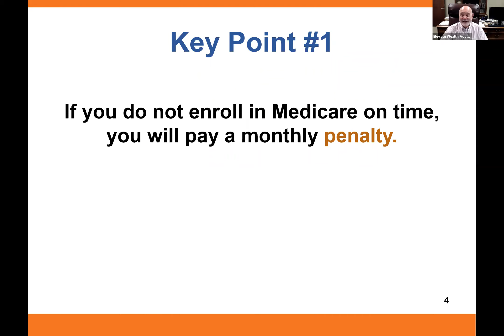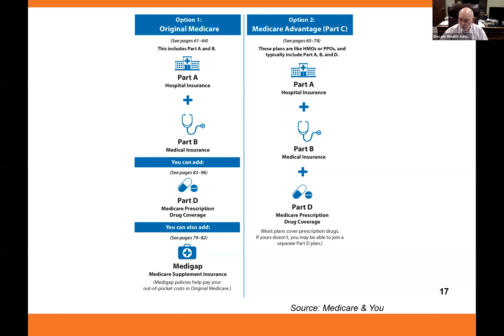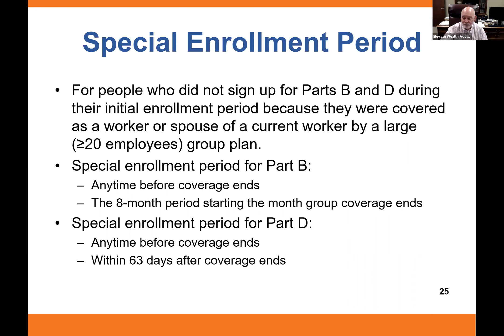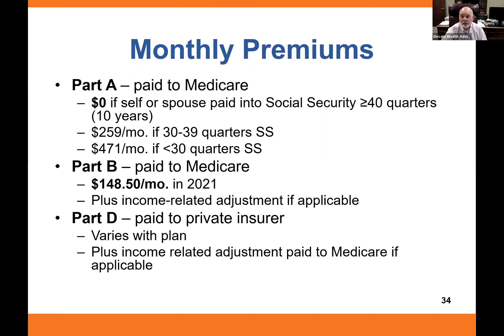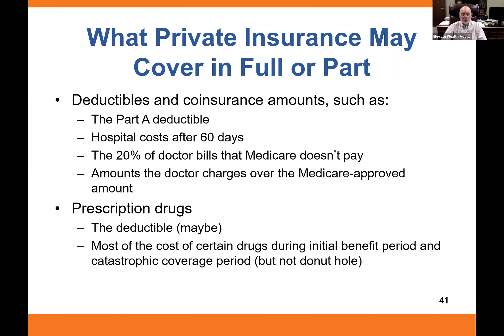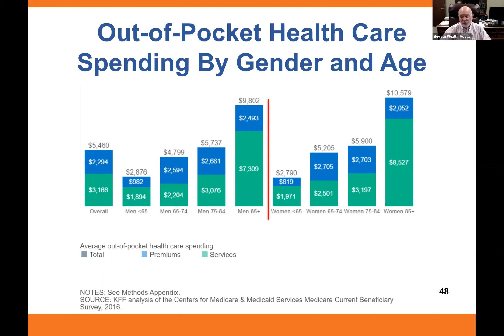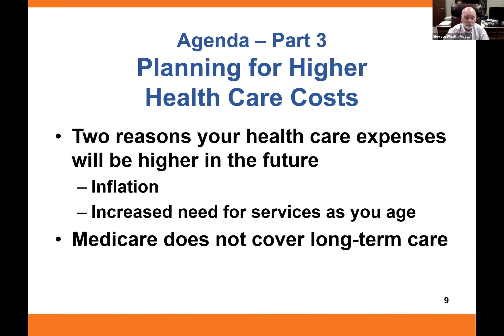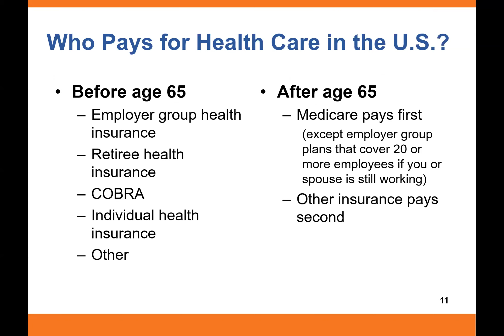Webinar: Managing Healthcare in Retirement 2021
Now is the time to start planning for health care expenses in retirement. Find out what you need to do to obtain the coverage you need and protect against rising costs.

Starting with an overview of Medicare, this workshop will open your eyes to the way health care works in retirement and what decisions you need to make now to prepare. This workshop is geared to everyone over the age of 60, even if you are already on Medicare.

At this workshop you will learn:
-How Medicare enrollment periods work--and what you need to do to avoid late-enrollment penalties;
-How much you can expect to pay in health care costs after going onto Medicare;
-How Medicare works with private insurance to provide comprehensive coverage;
-Why most people pay too much for private insurance and how you can avoid excess costs;
-Why you must plan for higher health care costs in retirement.

This workshop is purely educational. No specific insurance or investment products will be discussed.

Elevate Wealth Advisory (“Elevate”) is an investment adviser registered with the U.S. Securities and Exchange Commission. Registration does not imply a certain level of skill or training. More information about Elevate’s investment advisory services and fees can be found in its Form ADV Part 2, which is available upon request.

The opinions expressed are those of the Elevate Wealth Investment Team and are subject to change without notice. The opinions referenced are as of the date of publication, may be modified due to changes in the market or economic conditions, and may not necessarily come to pass. Forward looking statements cannot be guaranteed. Elevate reserves the right to modify its current investment strategies and techniques based on changing market dynamics or client needs. There is no guarantee that Elevate’s assessment of investments will be correct. The discussions, outlook, and viewpoints featured are not intended to be investment advice and do not take into account specific client investment objectives.